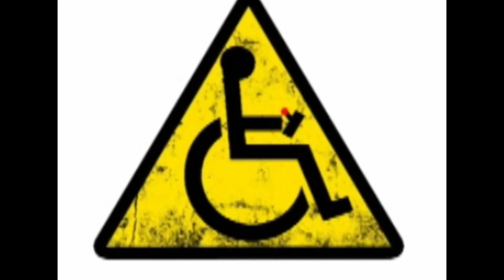Why I Suck at Friend-Making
How do people make friends? I think it's a miracle that I have any at all...
If you haven't been scared away yet, and want to get to know me more:

Let me clarify something: I'm not saying that you should be mean to someone if you don't like them; to me there is a difference between an acquaintance and a friend. You can be friendly to everyone and have someone you don't particularly like be an acquaintance, but you're not going to (and I don't think you should) make personal plans with that person and hang out one to one like friends.

WaistHighView intro made by AlbertBezman